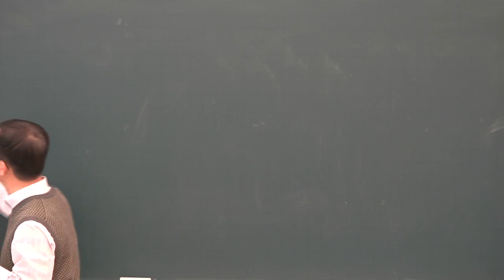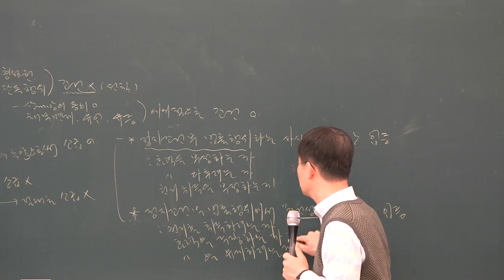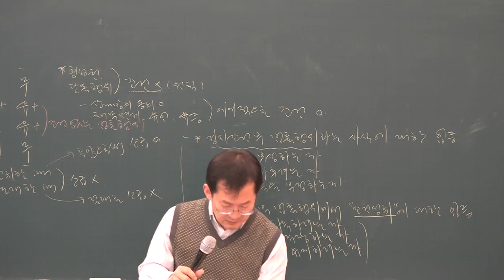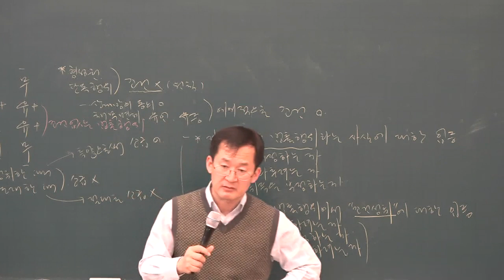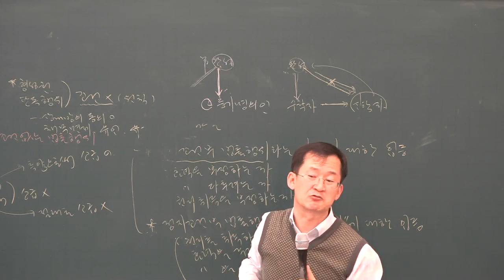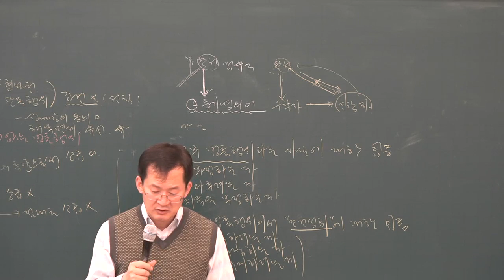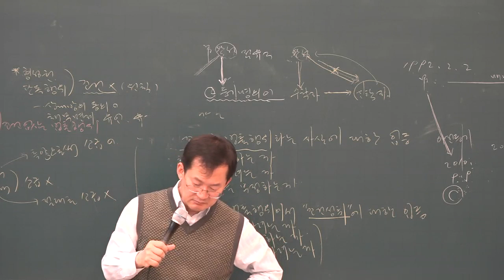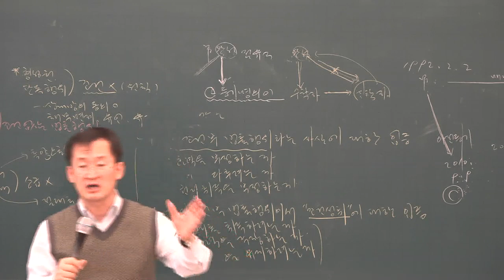[공전무] 2019년 공인중개사 민법 및 민사특별법 기출특강 4-4